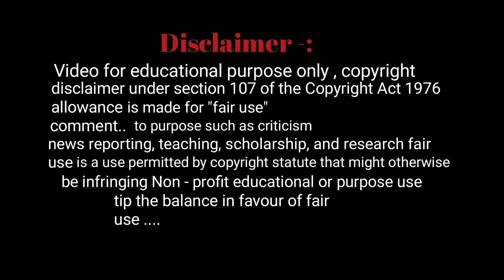PYNKHREH KI KHARMETOR BAN IALEH RYNGKAT DAKI TALWAR | YM LEH EIEI KA AIÑ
ki khasi tang ka tari shah kem katba u Panjabi u ia rah sahuh daki talwar ymdon banud ban kem ne ban kren eiei